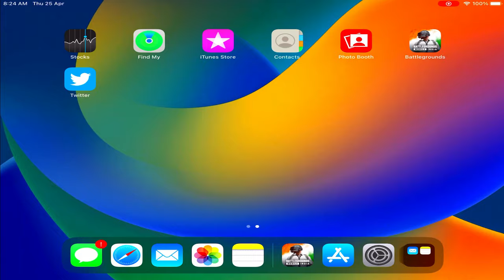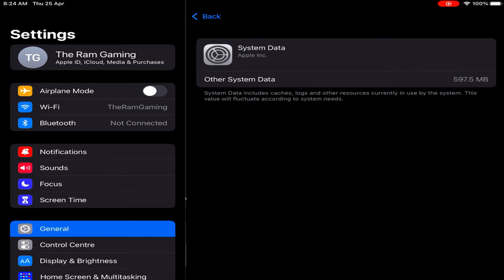How To Clear "System Data" Storage on iPhone & iPad | Clear System Data On iPhone & iPad (New Trick)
how to delete the system data on iPhone and free up storage space? In many cases, the system data partition of the iPhone of a user takes the highest amount of space available on the iPhone. I've seen it go as high as 30-40 GB too. I tried all the tutorials available online to delete the system data storage on my iPhone and found no luck. Hence, I researched on my own, and here is the fool-proof method for you to delete the system data on your iPhone easily.

My Headphones 2
My Headphones 3
My NVMe (SSD) 1
My NVMe (SSD) 2